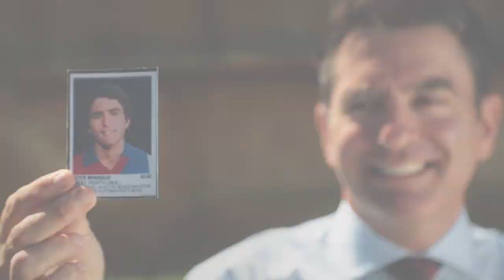Peter Menaglio, 235 games for West Perth and REIWA agent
As proud broadcast partner of the 2015 McDonald’s WAFL Premiership Season, reiwa.com has launched a new television campaign that demonstrates the connection between reiwa.com and grass roots football in Western Australia.